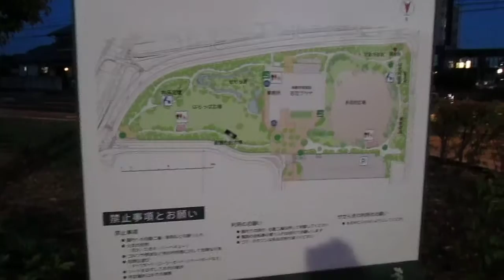岡山県岡山市【西大寺緑花公園】多目的広場（平成２８年８月２５日）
一般県道
岡山県道１７７号・九蟠中野線
西大寺緑花公園
多目的広場
日没頃
平成２８年８月２５日（木）西大寺緑花公園（岡山県岡山市東区西大寺南１丁目２番３号）